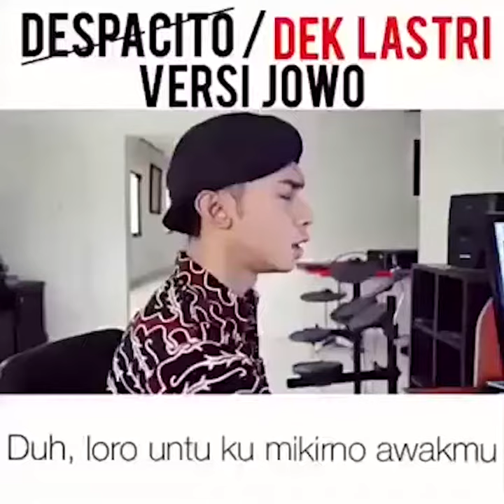Despacito Justin Bieber dengan Kearifan Lokal (Dek Lastri)